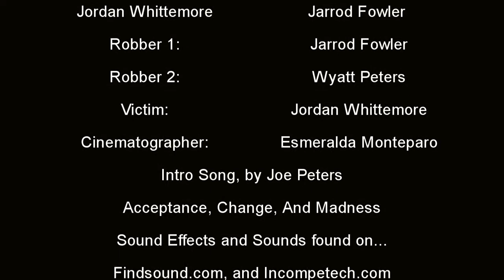The Great Forest Extravaganza (Experimental Film)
This is just an experiment of our skill at action videos. We tried our best with what we had.